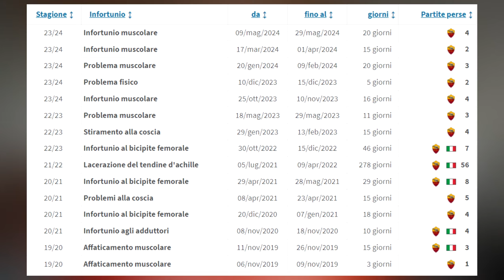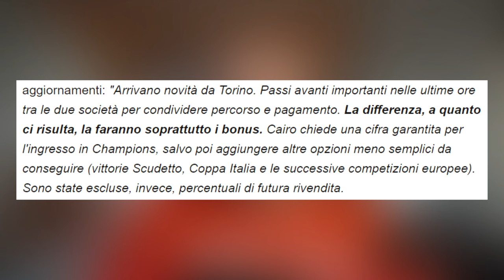OK Amar Dedic, ma PERCHÈ Spinazzola? FATTA per Buongiorno? | Calciomercato Napoli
Calciomercato Napoli | Ieri sera Gianluca di Marzio ha parlato del Napoli e ha fatto 2 nomi per le fasce: Spinazzola e Dedic. Il secondo è un nome interessante, ma la domanda è: PERCHÈ SPINAZZOLA? Intanto Ciro Venerato ci parla di una trattativa per Buongiorno in fase molto avanzata.

CAPITOLI VIDEO🔻
00:00 Introduzione
1:22 Perchè Spinazzola?
5:28 Dedic è più interessante
10:53 Ultim'ora su Buongiorno
12:45 Chiusura e saluti